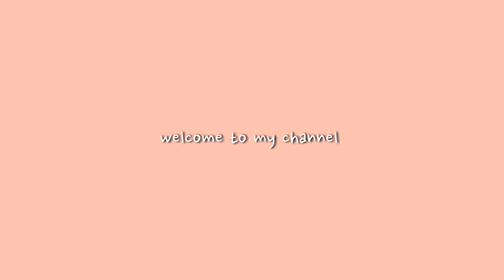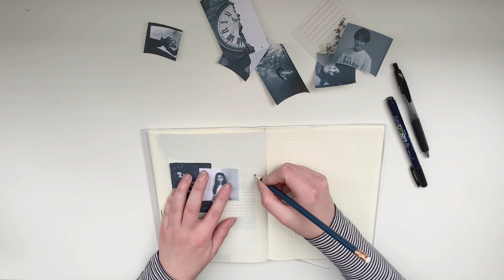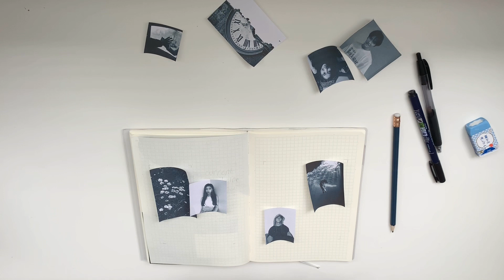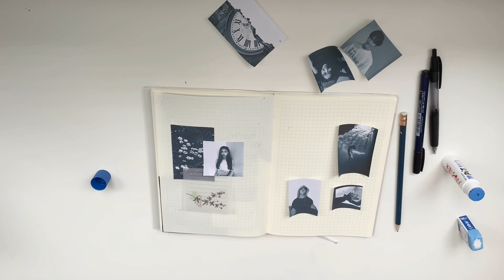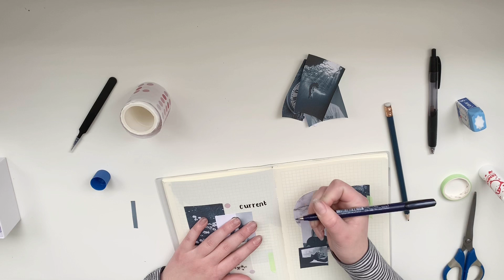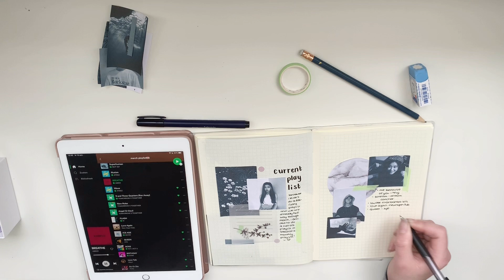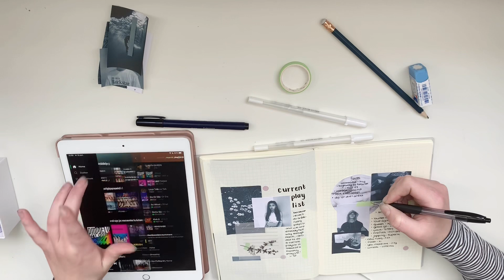kpop journal with me #21; my current playlist 🎶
hello!🌙
bc i didn’t do a spread for my february playlist and it’s still too early to do my march playlist, i decided to make a current playlist spread!

items used 🖊
+ midori grid a5 notebook
+ glue stick
+ tombow fudenosuke hard tip brush pen
+ gelly roll white pen 10
+ washi tape from aliexpress
+ sticky notes from aliexpress
+ pics i found on pinterest